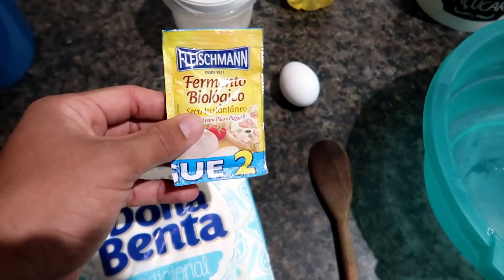FIZ 4 PIZZAS GRANDES, GASTANDO MUITO POUCO!! - NOITE da PIZZA EM FAMÍLIA!!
INGREDIENTES:

Ingredientes:

- 1kg de Farinha de Trigo Sem Fermento
- 1 Sache de Fermento Seco 10g, Se For o Fermento Fresco 20g
- 1 Colher de Sopa de Açúcar
- 1 Ovo
- 40ml de Óleo
- 1/2 Colher de Sopa de Sal
- 500ml de Água Morna

Recheio Ao Seu Gosto.

Para Aprender a Fazer, Vamos Ao Vídeo!!

Quer enviar Presentes ou Falar sobre Parcerias.??